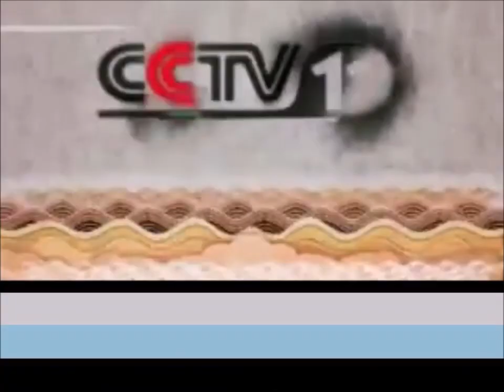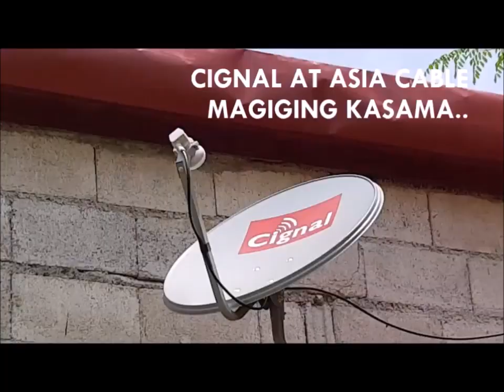Asia Cable Channel Lineup March 1, 2020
ASIA CABLE ADVISORY
Zee Sine and Paramount Channel ceased broadcast which moved to Hits Movies Channel 61, TVN Asia Channel 124

Channel Lineup
4. 5 Movies
61. Hits Movies
64. TVBS Asia
75. Sony Ten 1
79. Dragon TV (China)
80. Sichuan TV 1
81. Guangxi TV
96. TeleNovela Channel
105. SMNI News Channel
106. CGTN
107. CGTN Documentary
108. RT News
109. RT Documentary
124. TVN Asia